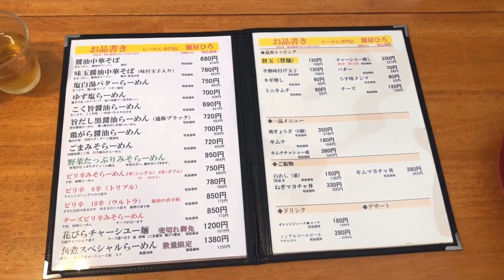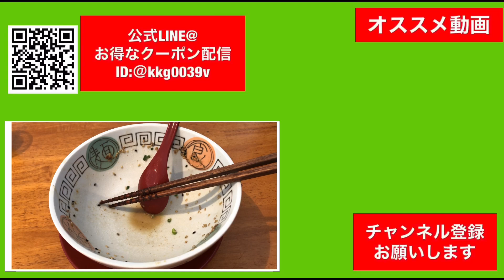肉好きにたまらない激旨チャーシュー【花びらチャーシュー】！▽インスタ映えで話題の鹿児島ラーメン▽麺屋ひろ▽飯テロ▽120杯目▽Kagoshima Ramen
某、大手超有名ステーキ店のメニュー開発を担当していた、肉を知り尽くしたオーナーがつくる、旨い一杯！しっかりとした動物系の出汁の旨さに惚れ込むこと間違いない！

麺屋ひろ
所在地
鹿児島県曽於市末吉町諏訪方７９５４−３

動画内使用効果音アプリ：OtoLogic：OtoLogic

（最上のQ）

（あんかけ担々麵）

（一松ラーメン）

（五郎家スペシャル全部のせ）

（第6回鹿児島ラーメン王決定戦大会用）

（喜界島産オーガニック胡麻ブレンド担々麵）

（ばってん流まぜそば辛）

（冷やしサラダ坦々麺）

（人気の動画）（味噌チャーシューラーメン）

（人気の動画）

（TAKETORA∇究極開聞岳～クアトロちゃーしゅうスペシャル～）

（開聞岳）
PRIDE LEGENDのHISAさんとコラボ動画

（jangoセレクト豚骨醤油ラーメン～トリプル肉と彩り野菜）

（油SOBA）（人気の動画）

黒豚くりやまスペシャル

（剛麺）（おススメ動画）
(お笑い芸人マイクさんゲスト）（人気動画）

（↑マンチカンズTVさんとコラボ）

（人気の動画）

（ニラらーめん）
私の着ている鹿児島Tシャツは
山形屋2号館雑貨売り場 WTATさんで購入できます。
お友達
PRIDE LEGEND